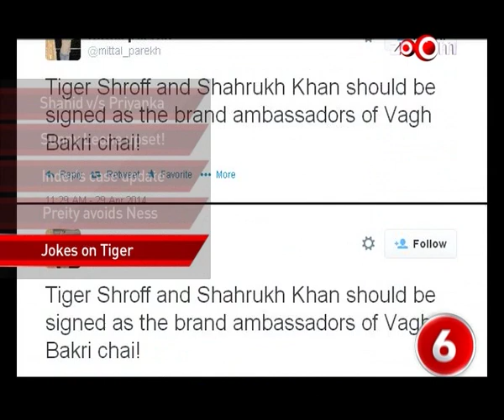Sunny Leone, Preity Zinta, Kangna Ranaut & others